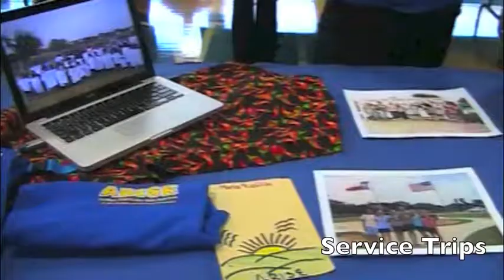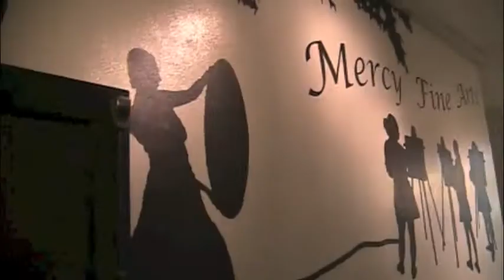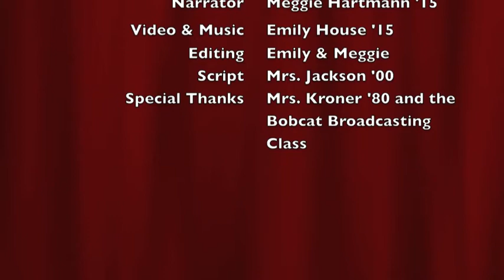Open House 2013 Virtual Tour!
Mercy's Broadcast Arts Class created a virtual tour of Open House 2013! Com Be Inspired!